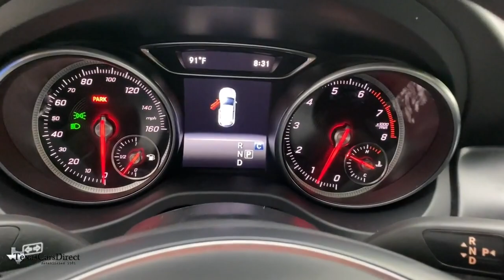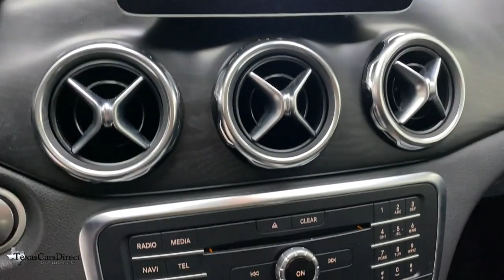2018 Mercedes-Benz GLA Dallas, Plano, Frisco, Fort Worth, Austin, TX 501141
Polar White Used 2018 Mercedes-Benz GLA available in Dallas, Texas at Texas Cars Direct. Servicing the Plano, Frisco, Fort Worth, Austin, TX area.
2018 Mercedes-Benz GLA GLA 250 - Stock#: 501141 - VIN#: WDCTG4GB5JJ501141